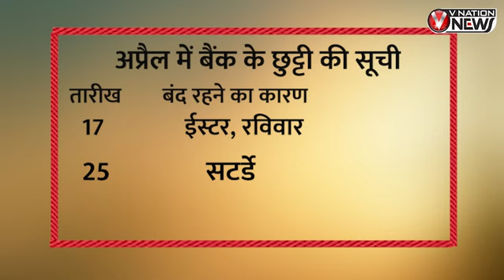Bank Holidays In April 2022 :11 दिन बंद रहेंगे बैंक, निपटा ले ये जरुरी काम